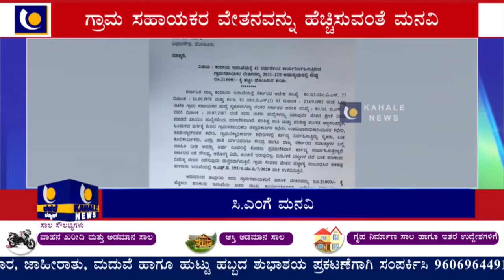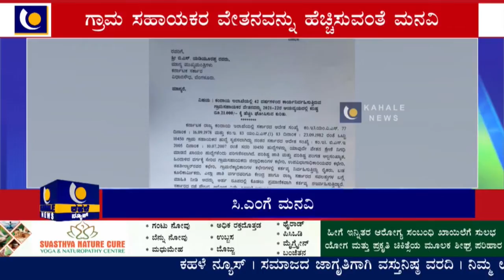ಗ್ರಾಮ ಸಹಾಯಕರ ವೇತನವನ್ನು ಹೆಚ್ಚಿಸುವಂತೆ ಸಿ.ಎಂ ಗೆ ಮನವಿ ಮಾಡಿದ ಶಾಸಕ ಹರೀಶ್ ಪೂಂಜ-ಕಹಳೆ ನ್ಯೂಸ್